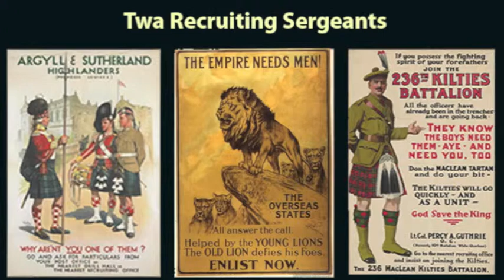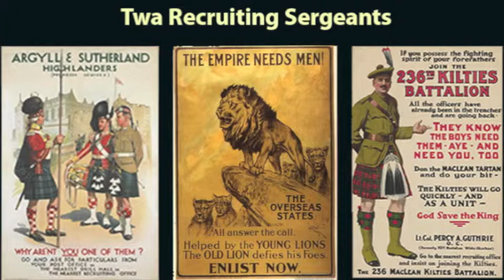Twa Recruiting Sergeants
Michele Buzzi, voce e chitarra